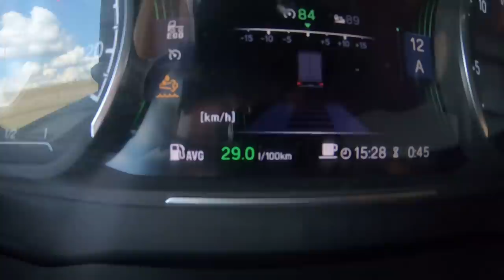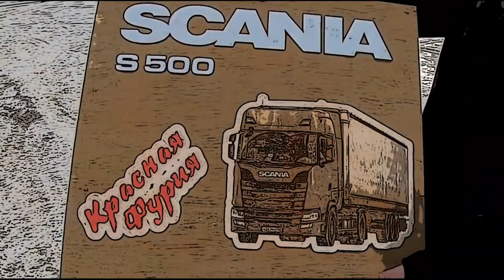$517 Моряки спешат на море!!! Тонар красавчик, держим обочину)))